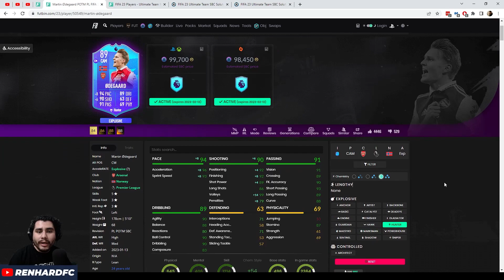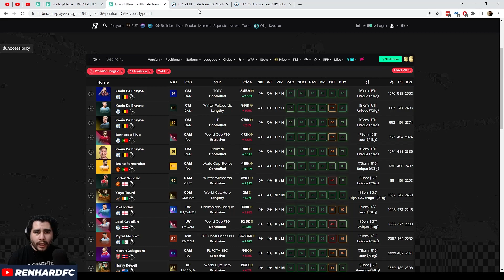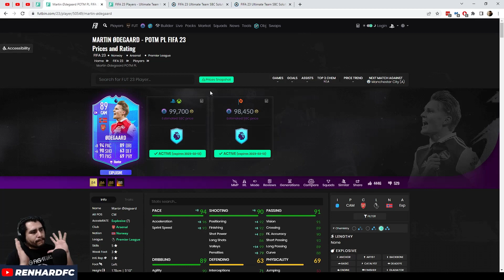ODEGAARD JUGADOR DEL MES - MEJOR DE LO ESPERADO - FIFA 23 ULTIMATE TEAM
Buena carta, me gusta como sé siente dentro del juego, pero si tu estilo es muy agresivo o muchas carreras quizá te quede mal. Opcional.
00:00 - ¿Qué pienso de la carta?
01:11 - ¿Vale la pena la carta? Opcional
01:39 - Químicas
02:47 - Cartas similares
03:52 - Solución (Ejemplo)
04:56 - Desempeño del jugador
10:49 - ¡Suscríbete!